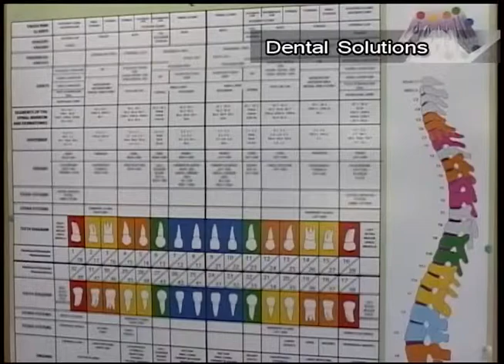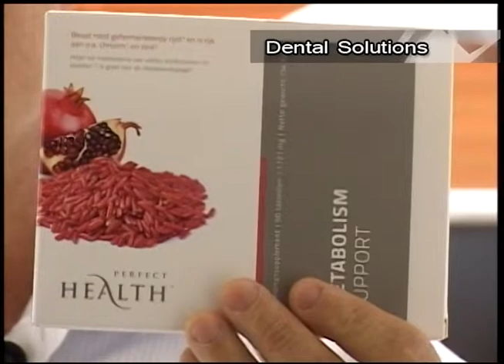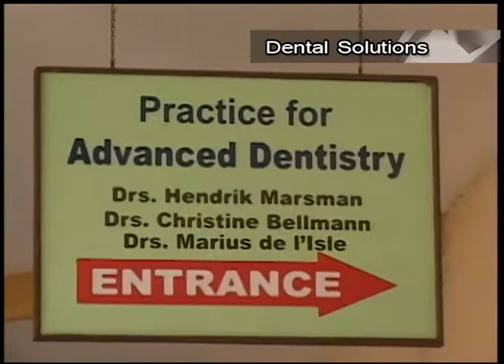Trend Alert - Dental Solutions